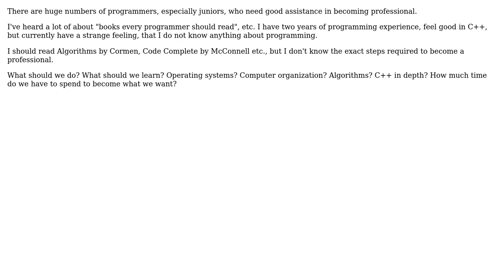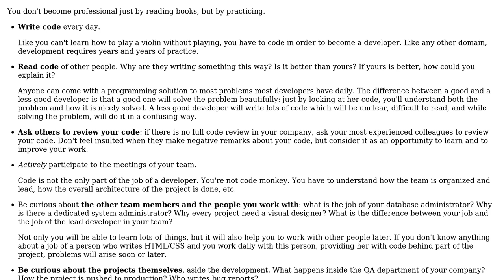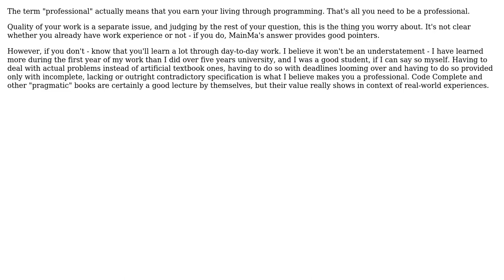What does a programmer really need to become a professional? (2 Solutions!!)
What does a programmer really need to become a professional?

With thanks & praise to God, and with thanks to the many people who have made this project possible! | Content (except music & images) licensed under CC BY-SA | Music | Images & others | With thanks to user scrwtp user Dehumanizer user Ben user Arseni Mourzenko and the Stack Exchange Network Trademarks are property of their respective owners. You are responsible for your own actions.